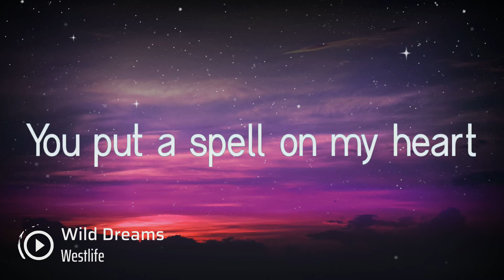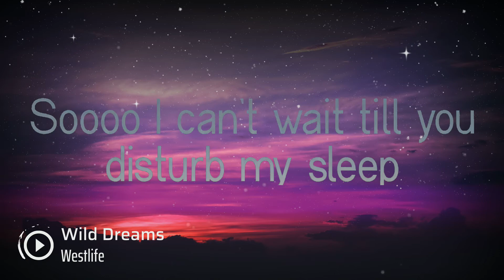Westlife - Wild Dreams (Lyrics) - English songs by TuneOne